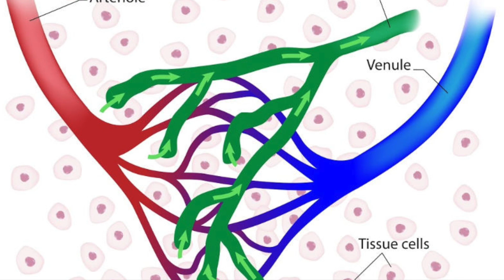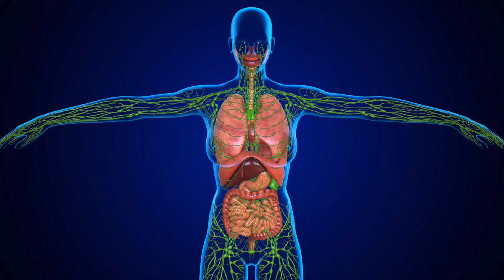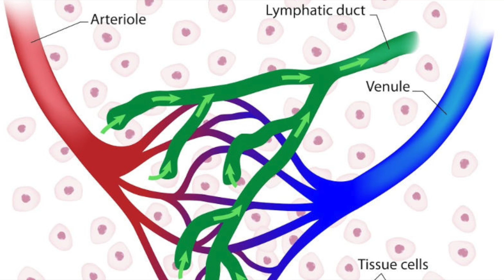Intro SBL 2023 Staudinger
Hello Colleagues, I hope all is well and I wish to welcome you back to your second year of medical school.  In this course we will learn more in Med 210 (SBL) about diseases of the Skin, Blood & Lymph to include your future patient's clinical presentation, pathology and clinical pharmacology for their respective treatment regimens.  Warmest Regards, Jeff